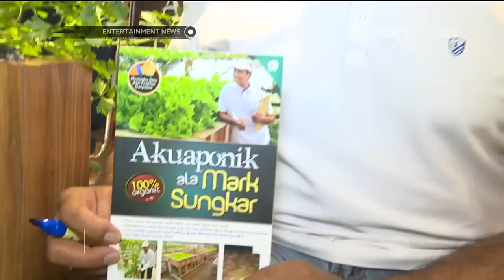Mark Sungkar Luncurkan Buku Akuaponik